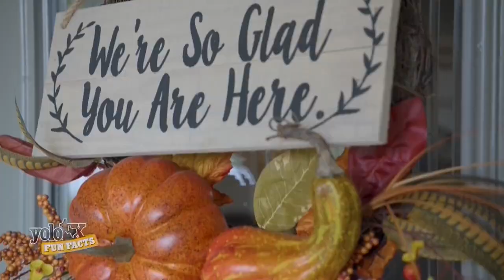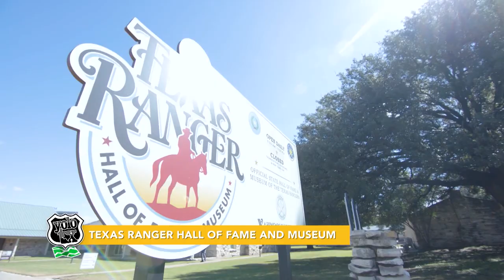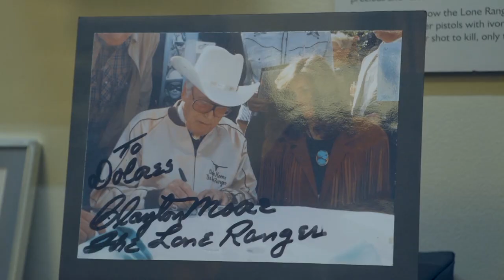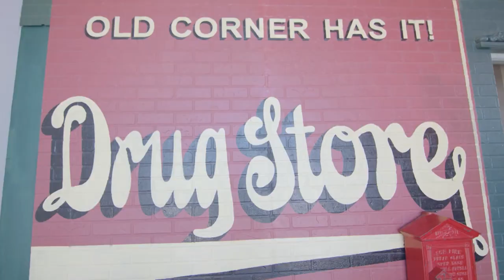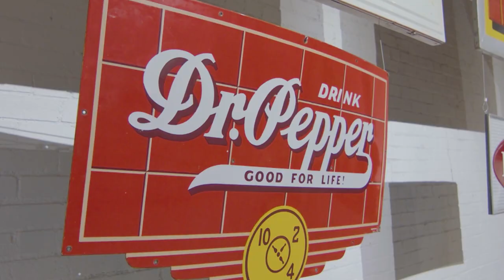Weekend in Waco - YOLO TX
Pack your bags because this weekend we are traveling to Waco, TX! Start off your weekend by checking in to the beautiful Gathering Oaks Retreat for the most comfortable beds and spacious rooms. Brush up on your Lone Ranger history and visit the Texas Ranger Hall of Fame and Museum. Speaking of history, be sure to visit the oldest soda still in production today at Dr. Pepper Museum, where you can order the customer favorite, Dr.Pepper float. Then, get the grand tour of the city from the best tour guides at Waco Tours. These tours take place on road and water, so you will get the best views of Waco!